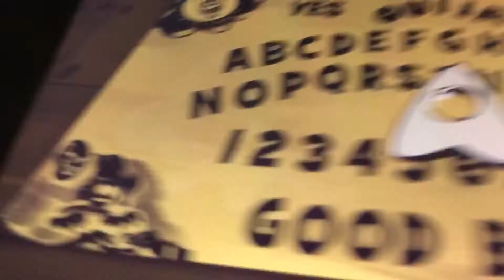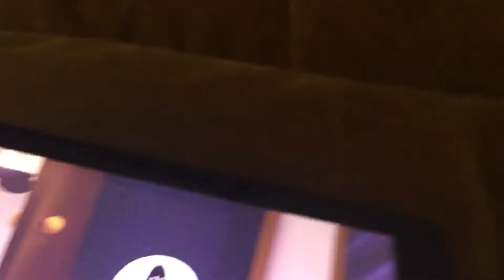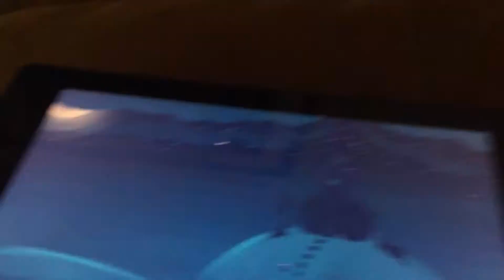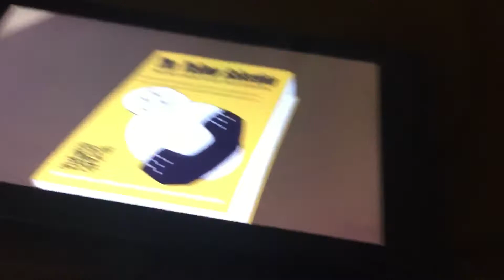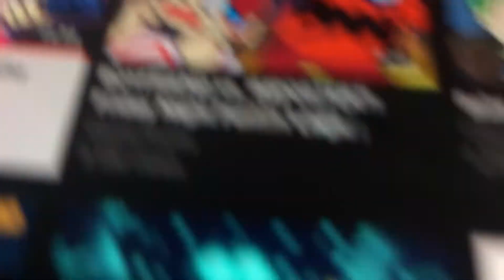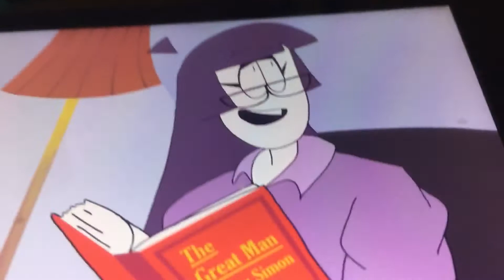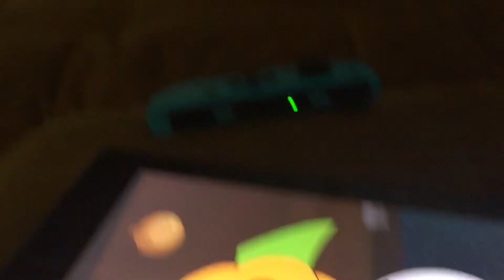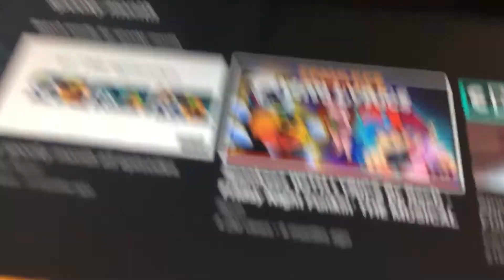Reaction to Spooky Month - All Episodes